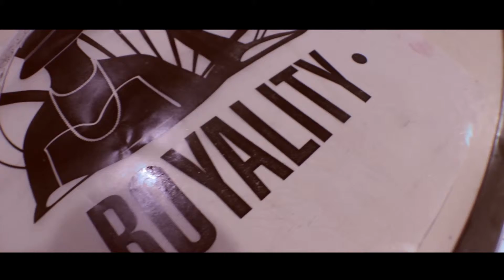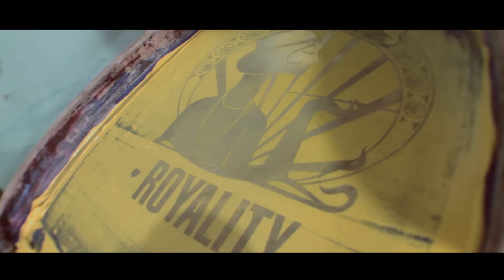TEKNIK CETAK - DKV UNIKOM 2014/III (DKV 6 - ROYALITY)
MK Teknik Cetak DKV UNIKOM Semester III 2014 (Tahun Ajaran 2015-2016)